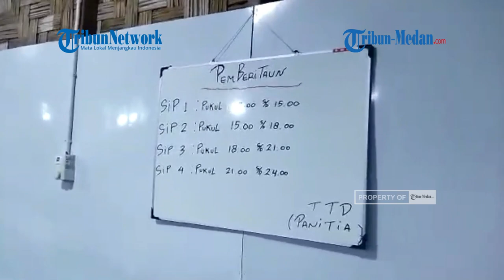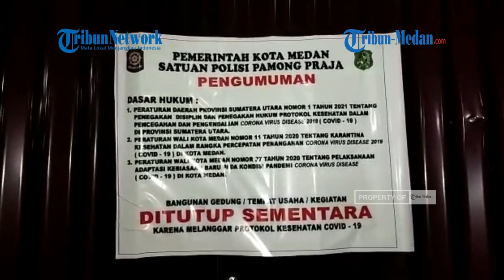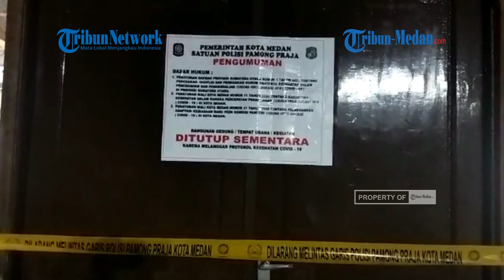VIDEO LENGKAP Lapak Judi Disegel, Setelah Camat Medan Selayang Telepon Wali Kota Bobby Nasution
TRIBUN-MEDAN.COM, MEDAN - Lapak judi tembak ikan dan dadu disegel oleh Camat Medan Selayang bersama Satpol PP dan Personel Polsek Sunggal setelah menelpon Wali Kota Medan Bobby Afif Nasution pada Senin (27/9/2021) dini hari.

Amatan Tribun Medan dari video detik - detik penggerebekan, sejumlah aparat kepolisian dan kecamatan datang ke lapak judi tembak ikan dan dadu tersebut.

Tampak ada empat meja judi tembak ikan yang masih hidup di tengah lokasi tersebut.

Selain itu juga ada sekitar 3 meja judi dadu yang tersedia di lapak itu.

Ada pun pengunjung saat itu sebagian besar sudah berlarian.

Di sekitar lapak itu tampak ada rawa-rawa dan kolam ikan yang tidak berpagar.

Sehingga pengunjung leluasa untuk melarikan diri.

Ada pun Plt Camat Medan Selayang Viza Fandhana menceritakan momen menegangkan saat menertibkan lapak judi tembak ikan dan dadu itu.

"Jadi awalnya kami mendapat pengaduan dari masyarakat adanya dugaan lokasi perjudian di Jalan Bunga Ester," kata Viza saat ditemui di kantornya.

Setelah itu, pihaknya pun berkoordinasi dengan polsek Sunggal untuk melakukan tindakan lanjut.

Dikatakannya sempat ada beberapa orang yang menentang kedatangannya.

Dikatakan lapak tersebut rupanya belum seminggu beroperasi di sekitar pemukiman warga.

Warga pun akhirnya mengeluh atas keberadaan lokasi judi itu.

Mulai dari soal potensi anaknya yang akan terpapar pergaulan tidak sehat serta takut penyebaran Covid-19.

Ada pun, sekitar pukul 21.40 an WIB pihak kecamatan langsung melakukan penggerebekan.

Tidak lama kemudian, seluruh pengunjung berlarian.

Tampak, pengunjung yang ada di lokasi tidak taat protokol.

Mulai dari tidak memakai masker dan jarak yang berdekatan.

Selain itu, beroperasinya lokasi judi itu juga melanggar aturan PPKM level III yang menyatakan jam operasional usaha itu maksimal sampai pukul 21.00 WIB.

Setelah itu, pihaknya pun coba akan menindak lokasi usaha itu dengan melakukan penyegelan. Tapi suasana sempat memanas.

Pihak kecamatan sempat bersih tegang dengan beberapa pengunjung yang ada di lokasi.

Terakhir, dengan keinginan yang kuat memberantas perjudian, ia menelepon Wali Kota Medan untuk meminta arahan untuk menyelesaikan lapak judi itu.

"Jadi sekitar jam 22.30 WIB aku telpon pak Wali dan langsung direspon. Akhirnya Satpol PP diturunkan untuk segera melakukan penyegelan," ujarnya.

"Lalu, sekitar 23.30 WIB kita langsung lakukan penyegelan bersama pihak Satpol PP dan Polsek Sunggal. Saat itu berlangsung dengan lancar," sambungnya.

Saat ini kondisi lapak judi itu pun sudah tersegel garis satpol PP dan stiker pengumuman bahwa lokasi itu sudah disegel.

"Penyegelan ini akan berlangsung sampai 14 hari. Setelah itu untuk urusan potensi pidananya menjadi bagian dari pihak kepolisian," tutupnya.